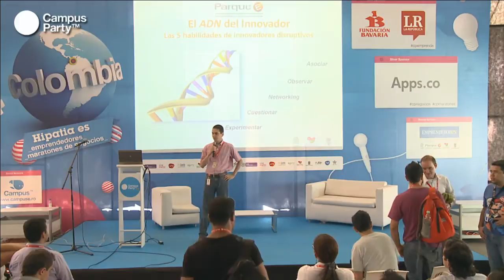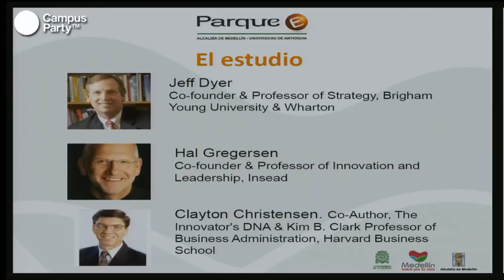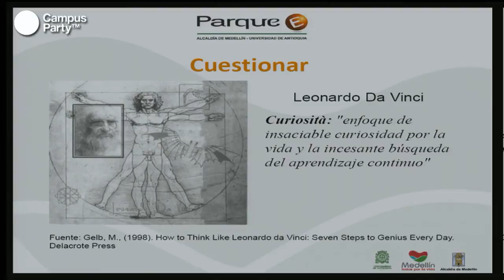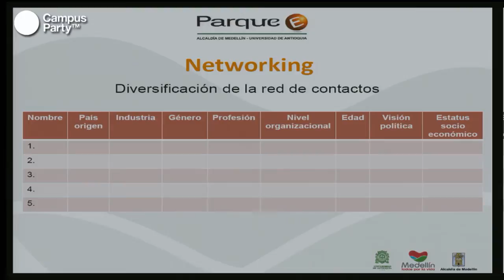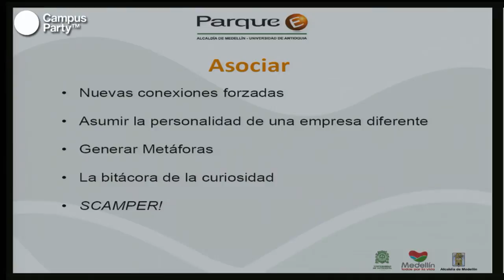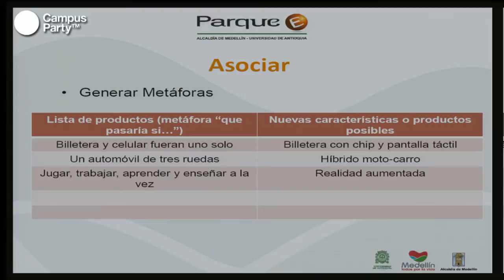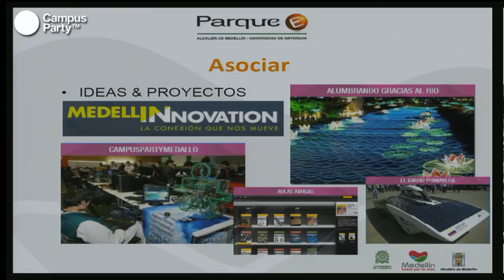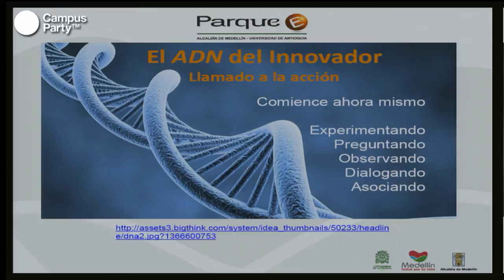CPCO6 - ADN del Innovador